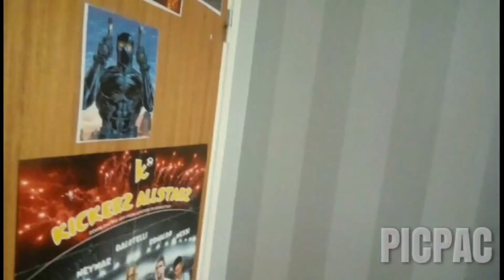THANOS VS DR DOOM ( short film )